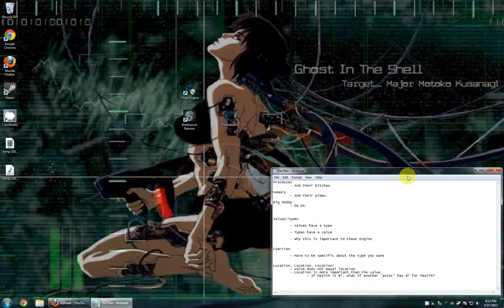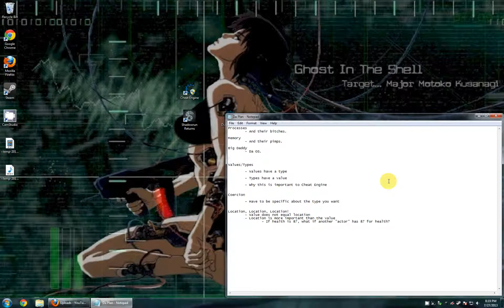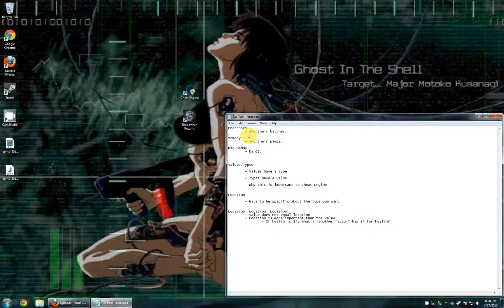Processes and memory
A general introduction to how Cheat Engine will figure out what memory to search when it is attached to a process.

It is somewhat abstract in the sense that we generalize many details, but it does speak to the concept of how Cheat Engine searches memory.